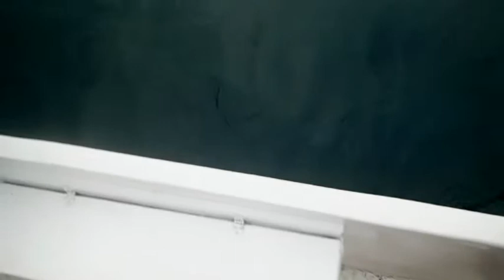carangues partie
une session devant les îles de Loos , ce jour là les carangues étaient folles . conakryfishingclub.com .centre de pêche sportive Guinée Conakry .